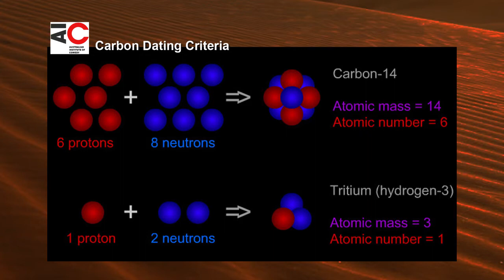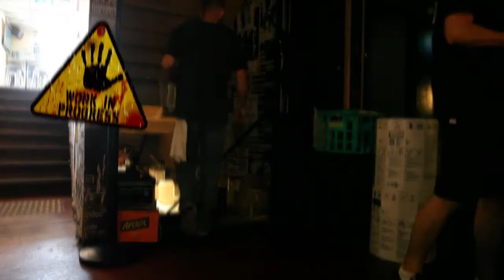Raiders of the Lost Laugh Story